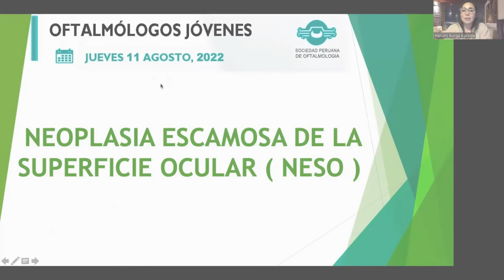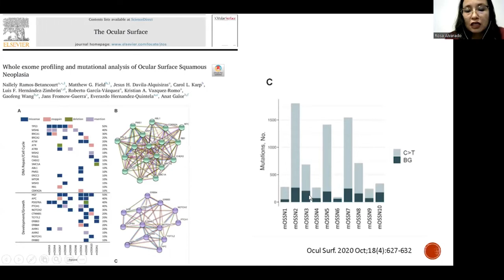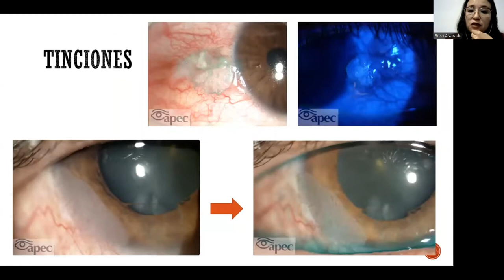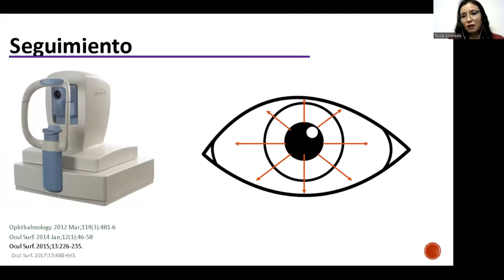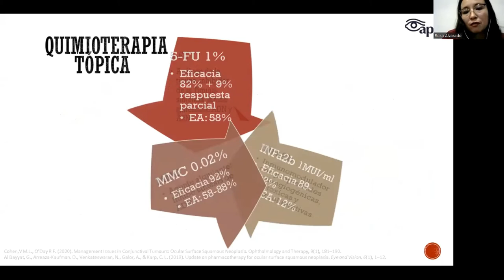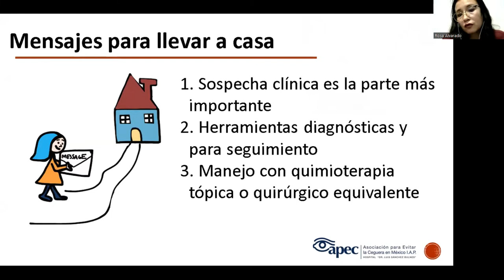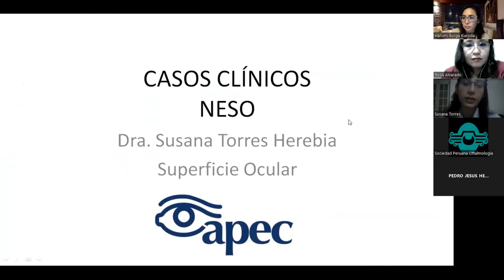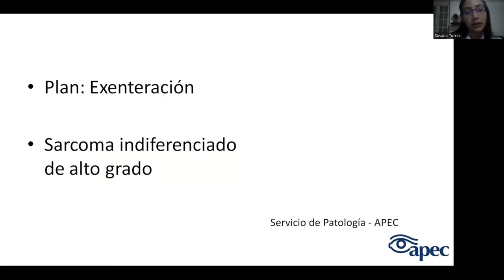SESIÓN VIRTUAL OFTALMOLÓGOS JÓVENES - DRA. ROSA ALVARADO, PERÚ - DRA. SUSANA TORRES - PARAGUAY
TEMA: NEOPLASIA ESCAMOSA DE LA SUPERFICIE OCULAR (NESO)